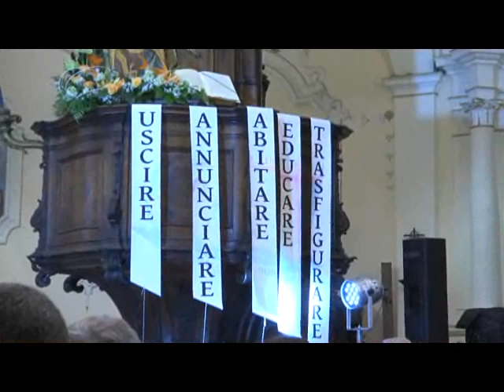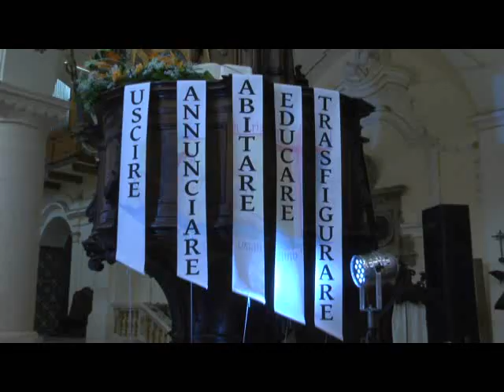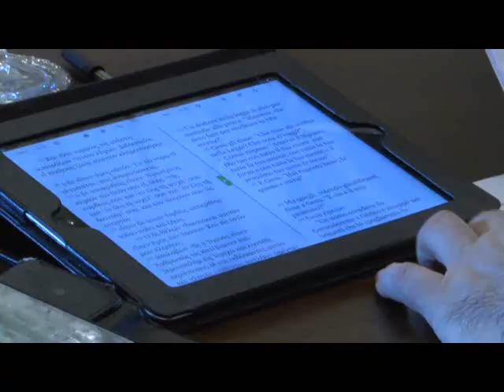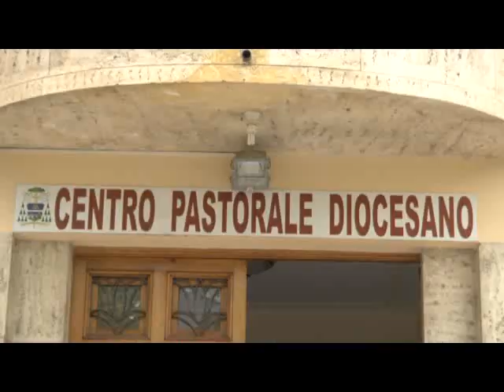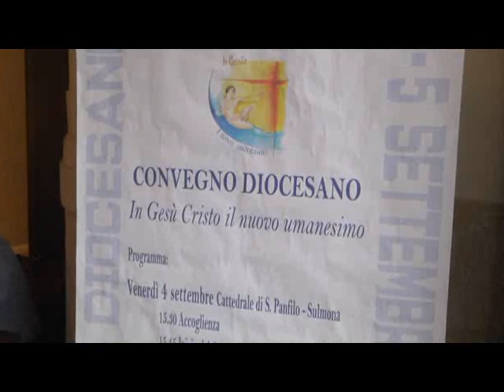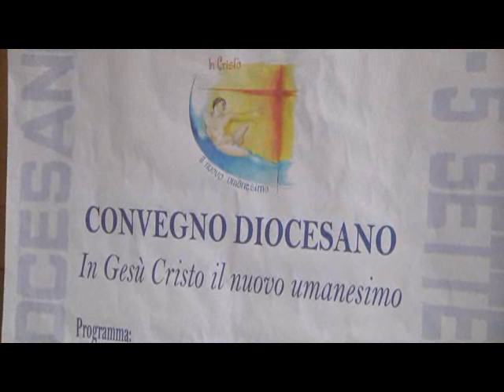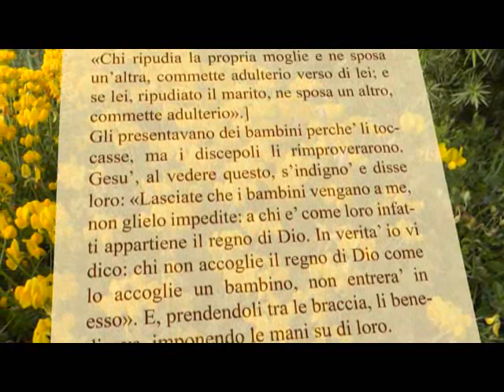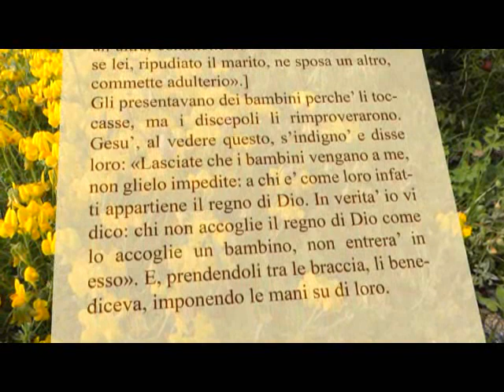Il Respiro dell'Anima - 3 Ottobre 2015 - CLXIV